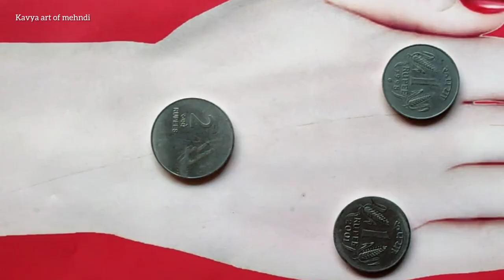Wedding special using coins mehndi design for back hand || Simple mehndi design 2024 || Kavya mehndi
Wedding special mehndi design for back hand || Simple mehndi design 2024 || Kavya mehndi || mehndi

Number mehendi
Eid mehndi

Mehndi
 mehndi design
Easy mehndi
 new mehndi
Beautiful stylish mehndi
simple mehndi
Arabic mehndi
Teej mehndi design
mehandi
Mehndi designs
mehndi
Stylish mehndi
mehandi designs
Henna
Henna designs for beginners
Mehandi Design
Mehandi Designs
Mehendi
Mehndi Designs for Hands
मेहंदी डिज़ाइन
cone Designs
mahandi ki digain
Mehandi Mehandi
मेहंदी का डिज़ाइन
Mehandi video
mehdi
shorts
YouTubeshorts
Mehendi ki Designs Henna designs
Mehndi designs
henna mehndi
mehndi design
henna designs
mehandi designs
full hand mehndi
mehendi
new mehndi
latest mehndi
Holi mehndi designs
Eid Mubarak mehndi designs